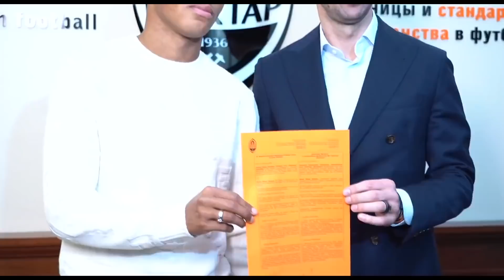ДУЖЕ ЗВОРУШЛИВИЙ ВЧИНОК ЗІНЧЕНКА. ОСЬ ЩО СКАЗАВ МИКОЛЕНКО ПІСЛЯ ГОЛУ ЗА ЕВЕРТОН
ДУЖЕ ЗВОРУШЛИВИЙ ВЧИНОК ВІД ЗІНЧЕНКА. ОСЬ ЩО СКАЗАВ МИКОЛЕНКО ПІСЛЯ ГОЛУ ЗА ЕВЕРТОН

⚡️ Підтримати творців каналу:
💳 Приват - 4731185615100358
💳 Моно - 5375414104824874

Зворушлива історія від Олександра Зінченка, враження Миколенка від дебютного голу за Евертон, потенційна оренда для Луніна, про ці та інші новини українського футболу поговоримо у найближчі кілька хвилин.